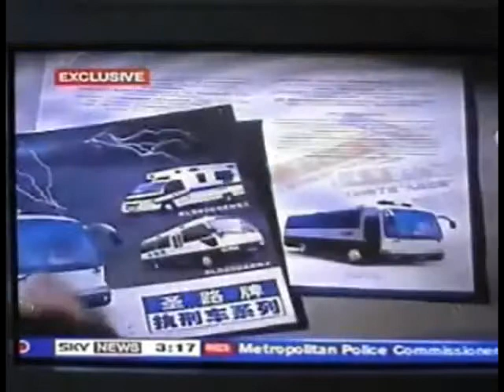Sky News Chinese Executions